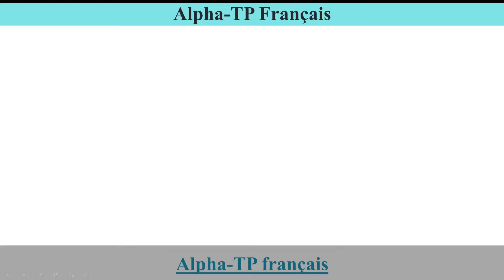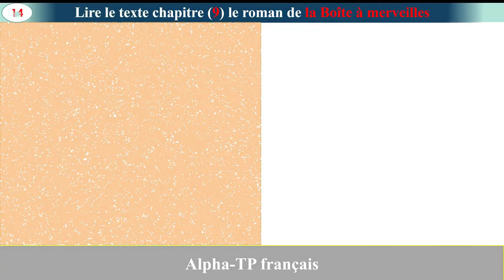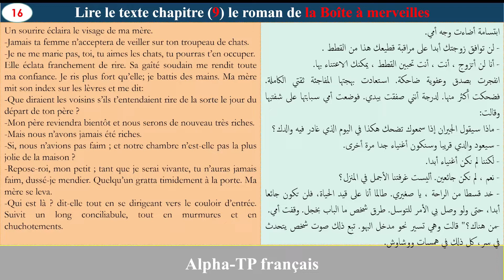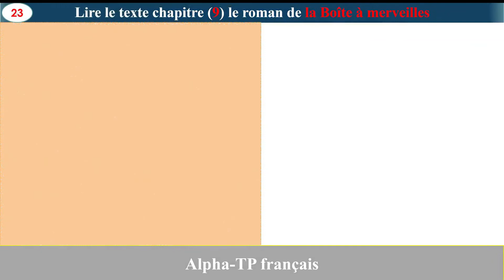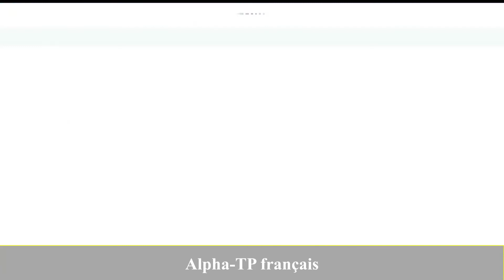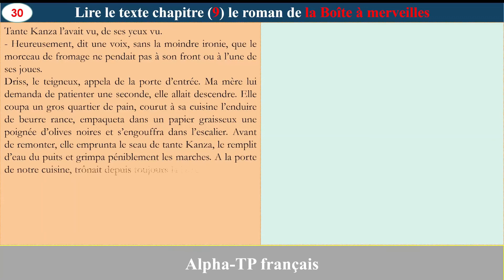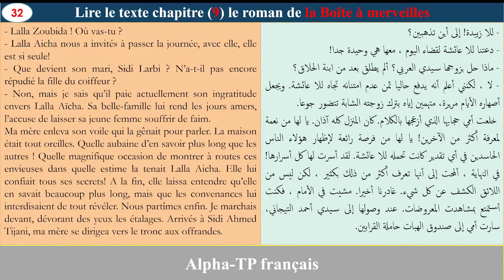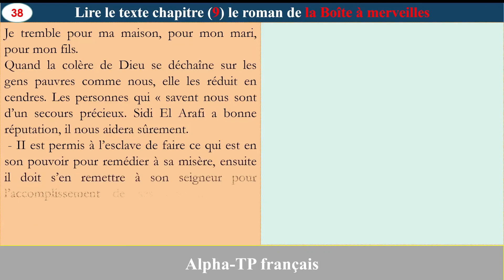Chapitre 9 de la boîte à merveilles : الفصل رقم 9 من رواية علبة العجائب بالتفصيل